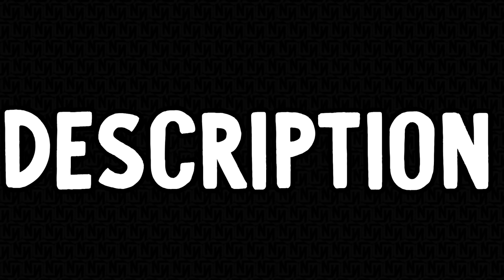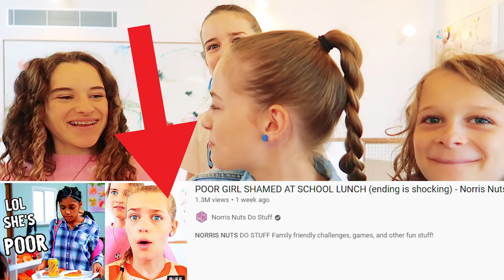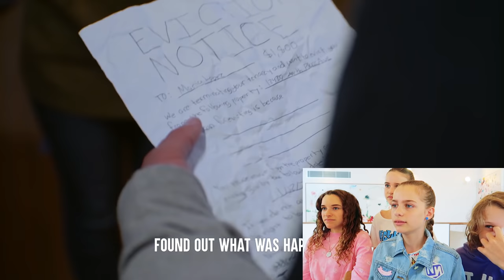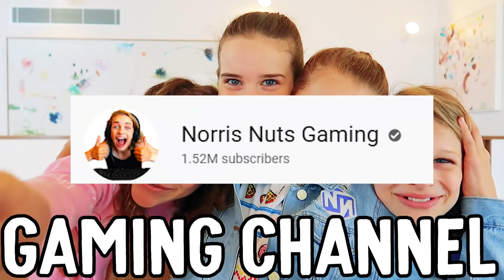REACTING TO SSSNIPERWOLF SAVES GIRL GAMER FROM MEAN KID w/ Dhar Mann Studios